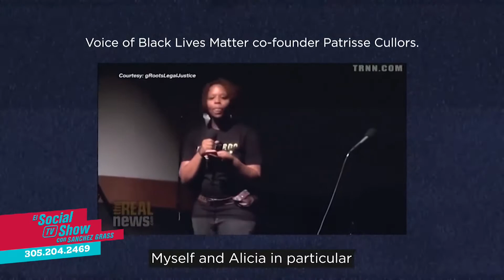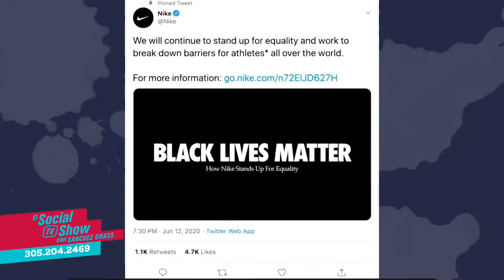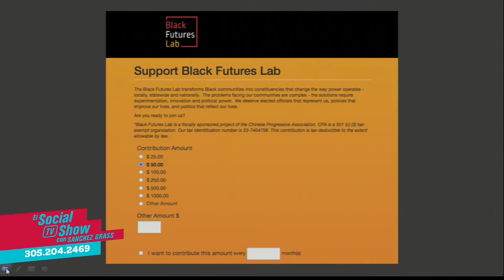ALARMA TIKTOKERA: Tik Tok patina, se tambalea, pero no se cae.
Tik Tok se enfrenta a regulaciones en los Estados Unidos que lo podrían sacar de su órbita, más temprano que tarde.